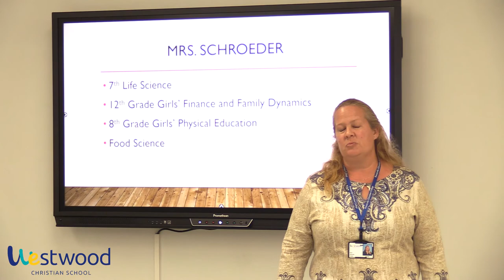Mrs. Karen Schroeder | 2020-2021 Orientation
This is a brief orientation video for the parents of our 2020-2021 students from Mrs. Karen Schroeder. Watch this to get to know your teacher, and to hear some basic information about their class.